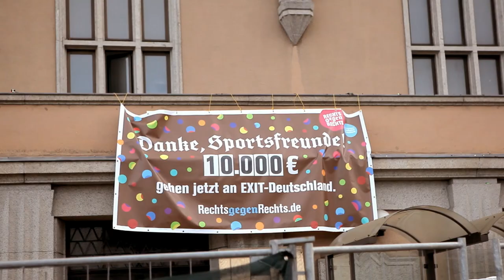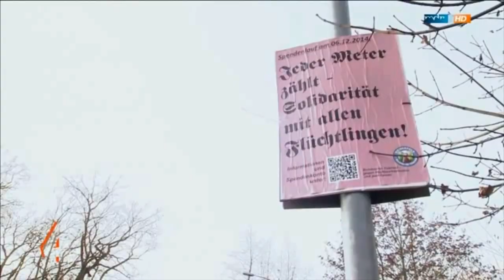RechtsGegenRechts - Deutschlands unfreiwilligster Spendenlauf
Es war einmal … und wie schön das war! Und das ist noch nicht das Ende der Geschichte von #‎rechtsgegenrechts.

Aber es ist Zeit mal ganz laut Danke zu sagen. Dieses kleine Filmchen widmen wir allen Unterstützern an der Strecke, den tatkräftigen Helfern und Bündnissen von Wunsiedel sowie den beteiligten Agenturen, Medienpartnern und Social Media Stars – und natürlich ganz vorne weg den Spendern. Es war uns ein Fest!

Die Zwickmühle als Modell
Bisher gab es kein probates Mittel, um Nazis am Demonstrieren zu hindern – bisher! Denn wir haben zusammen mit Partnern, eine Idee entwickelt, die Neo-Nazis in eine Zwickmühle laufen lässt. Und das ganz einfach, indem wir die Spielregeln ändern und aus einem Nazimarsch einen Spendenlauf machen.

Mit der bekannten Spendenlauf-/Sponsorenlauf-Mechanik werden die Neo-Nazis unfreiwillig zu Spendern gegen die eigene Sache. Denn pro gelaufenem Meter geht ein festgelegter Betrag an ein Projekt das sich gegen freiheitsfeindliche Ideologien einsetzt. Die Spenden können von regionale Unternehmen und Förderern bereitgestellt werden, die von der Unterstützung profitieren.
Und wenn die Demonstranten mitbekommen, dass sie gegen sich selbst laufen, werden sie sich ganz genau überlegen, ob sie jetzt und in Zukunft demonstrieren werden.

Rechts gegen Rechts in Wunsiedel

Am 15. November 2014 gingen die Neonazis in Wunsiedel auf die Straße. Wir konnten sie nicht stoppen – aber wir konnten sie für was Sinnvolles laufen lassen: Und so wurde erstmals in der Geschichte ein rechter Trauermarsch in einen Spendenlauf umfunktioniert – ohne Wissen der Beteiligten. Für jeden gelaufenen Meter gingen 10 € an EXIT-Deutschland – das Aussteigerprogramm für Neonazis. Das Ergebnis: 10.000 € und jede Menge überraschte Rechte. Aber wir glauben, da geht immer noch mehr. Mit deiner Unterstützung. Mach dich stark gegen rechts – im Alltag, im Netz oder mit einer Spende.
„Rechts gegen Rechts“ ist eine Initiative der ZDK Gesellschaft Demokratische Kultur gGmbH.

Der unfreiwilligste Spendenlauf Deutschlands geht weiter!